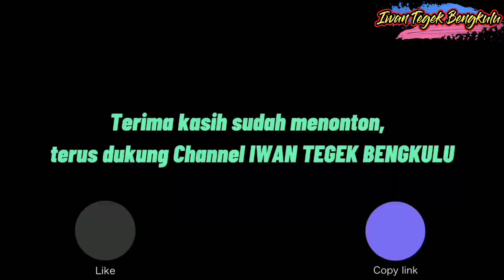Mancing Ikan Wader dikerjain sampai Kewalahan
Hallo rekan-rekan Iwan Tegek, kali ini saya akan mencoba mancing kembali di Parit/Spot Tersembunyi yang semakin kumuh karena sampah bekas banjir dan semakin Angker.

Mancing Ikan Wader dikerjain sampai Kewalahan , Tidak disangka pas mancing di Parit Tersembunyi 3 dikerjain Ikan Wader sampai Kewalahan, untuk umpan seperti biasa Umpan Nenek Moyang (Cacing).

Karena tanpa Rekan-rekan, Channel ini bukan apa-apa.

Wassalamualaikum Wr. Wb pakai lumut